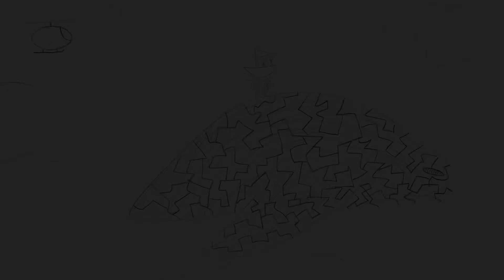Titanium Whale Fish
I drew a picture of a Titanium Whale Fish in French Class once, but the person sitting next to me didn't believe it was a real fish.

It's virtually indestructable, but quite harmless, and it definitely exists.

Want to Learn Flash?
Everything I know I learned from Alan Becker.